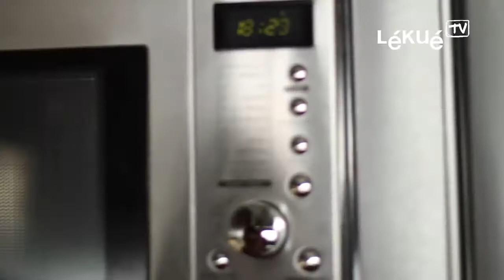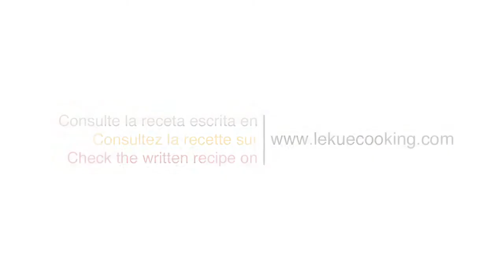Jak uvařit těstoviny v mikrovlnce zdravě a rychle. Nádoba na přípravu těstovin v mikrovlnce Lekue.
Silikonová nádoba na přípravu těstovin v mikrovlnce Lekue je vyrobena z neškodlivých materiálů a silikonu, perfektně se s ní manipuluje a vaření v ní je rychlé, pohodlné a jednoduché. Uvařte, slijte a servírujte v jediné nádobě. Skvěle chutnat z něj budou, ale i vaše oblíbené fusilli, gnochi či tagliatelle.

Použití je velmi snadné a zvládnou jej i děti. Můžete ji také použít ve firemní kuchyňce a připravit si teplý oběd pouze s mikrovlnnou troubou. Nádobu prostě naplníte vodou, těstovinami, vložíte do mikrovlnné trouby a vaříte na určitý výkon po určitou dobu dle návodu. A pak už jen dobrou chuť.

Objem
má 1,5 litru, takže v něm pohodlně uvaříte těstoviny pro celou rodinu.

Rozměry
 jsou 28 x 11 x 11 cm, je tedy ideální i pro vaření špaget.

Vždy rychle připravíte chutné pokrmy, s minimem času a minimem nádobí. Dejte oblíbené těstoviny do nádobky zalijte studenou vodou a vložte do mikrovlnné trouby při výkonu 800 W na dobu, která je uvedená na balení těstovin. Nechte 1 – 2 minuty odležet, otočením proměňte perforované víčko v cedník a slijte přebytečnou vodu. Tento způsob tepelné úpravy přijde vhod zejména v průběhu pracovního týdne, nebo když se u dveří objeví nečekaná návštěva a v kuchyni se neplánovaně začnou konat rychlostní kulinářské závody.